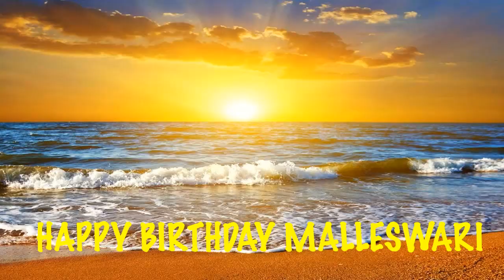Malleswari Birthday Song Beaches Playas